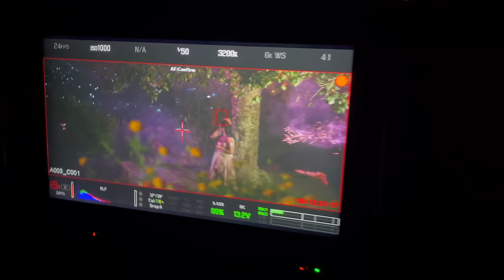Mero Pahilo Sooting Anuvab | Pakhala Chalera Dui Ghanta Shoot Thamiyo 😂😂| Song Title Maya Lai Lai